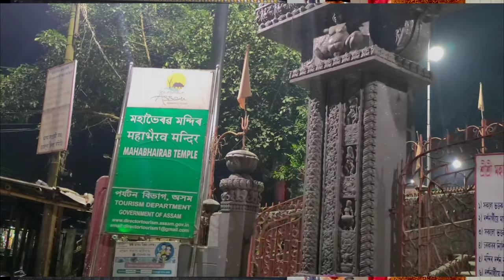Mahabhairab Mandir Tezpur//Evening Aarti in Shiva Temple-Mahabhairab Temple//Assam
Hello Friends...Our team is here with Cinematic Video on Mahabhairab Temple Tezpur.Title is:
Mahabharat Mandir Tezpur//Evening Aarti in Shiva Temple-Mahabhairab Temple//Assam.

Mahabhairab Temple
The ancient temple of Mahabhairab stands to the north of Tezpur town. This temple is believed to have been established by king Bana with a Siva lingam. Formerly, this temple was built of stone but the present one is built of concrete. During the later years, the Ahom kings donated devottar land for the Temple and Pujaris and Paiks were appointed to look after the temple

Mahabhairab Temple Tezpur
Who built Mahabhairab Temple
Mahabhairav Mandir kahan hai
History of Tezpur Mahabhairab Temple
Which temple was built during Salastambha dynasty
Best time to visit Mahabhairab Mandir Tripur
Tourist Places near to Tezpur
Best places to visit in Tezpur
Largest Shiv linga in the world
Places of worship in Assam